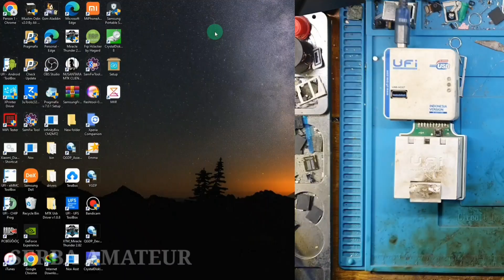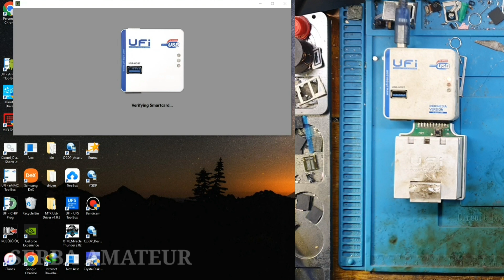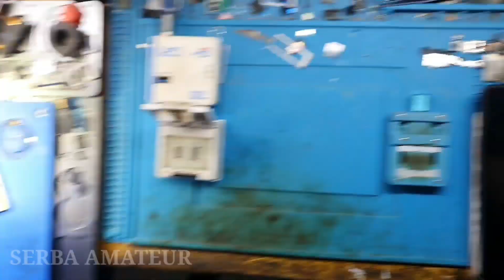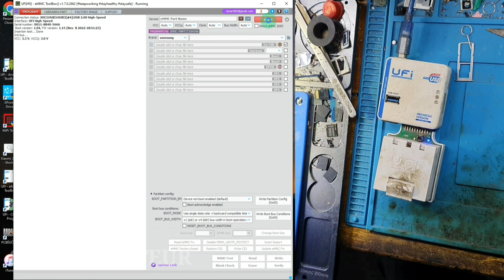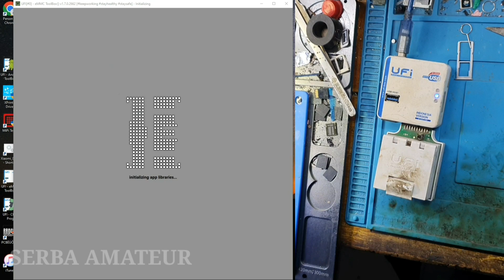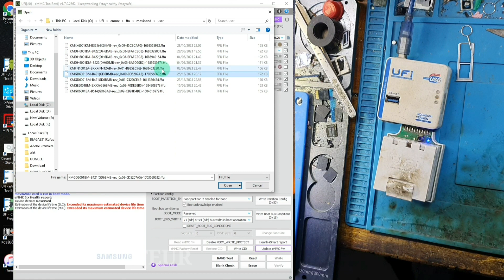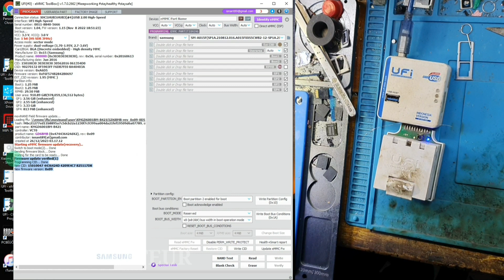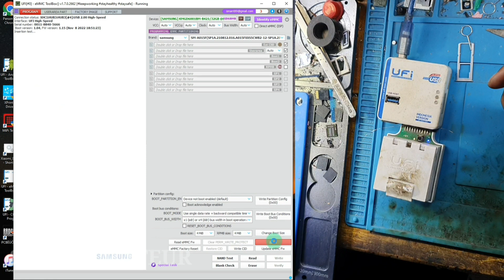IC eMMC MATI BISA HIDUP KEMBALI ‼️ mengatasi ic emmc gagal update ffu bga 221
service samsung M12 kiriman dari kota jepara : https: //youtu.be/KVSM0pU5gmc